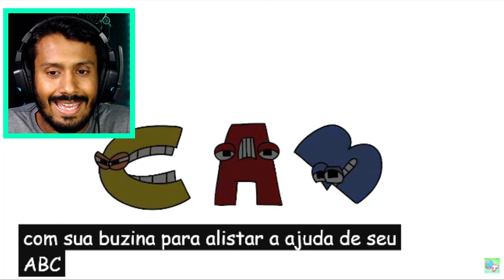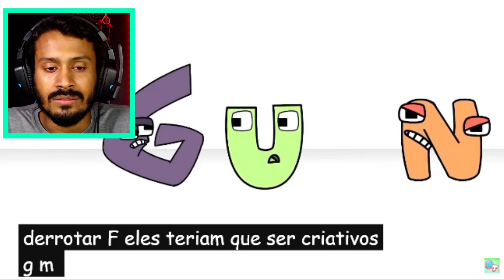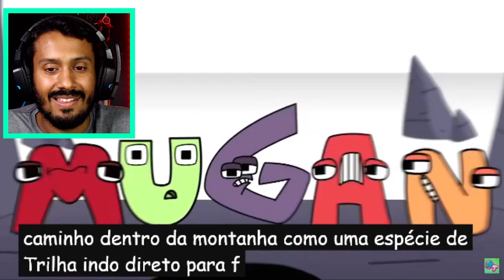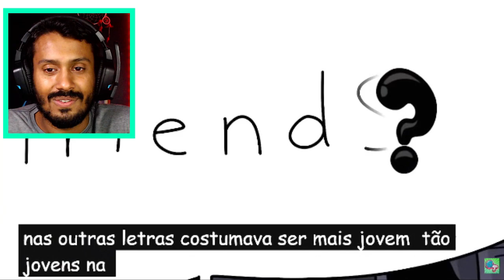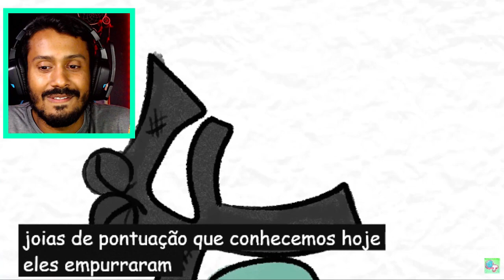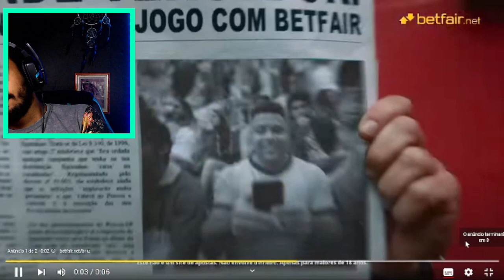A VERDADEIRA HISTÓRIA!! Reagindo a Origem do Alphabet Lore (Alphabet Lore Origin)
Opá! Trazendo para vocês a Origem do Alphabet lore e essa história foi recontada de uma maneira incrivel pelo canal @GameToonsOfficial . A lore do alfabet com uma ótima narração, alphabet lore ganhou uma história perfeita!